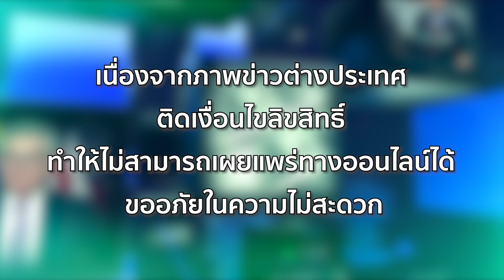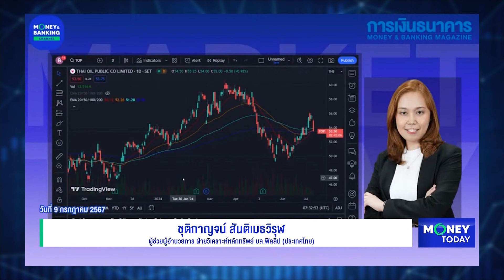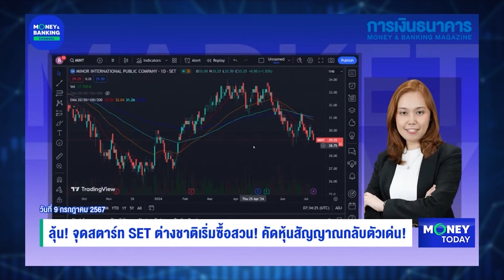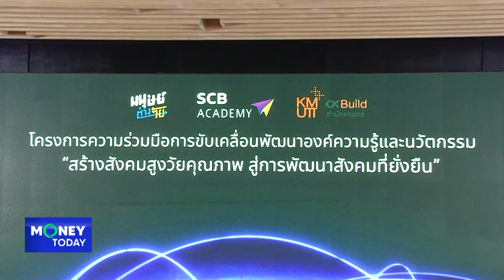จีนเตรียมคุมเข้มอุตสาหกรรมพลังงานแสงอาทิตย์ที่อยู่ในภาวะอุปทานล้นตลาด | 9 ก.ค. 67 | Money Today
(รีรัน) Money Today 9 ก.ค. 67

📌 จีนเตรียมคุมเข้มอุตสาหกรรมพลังงานแสงอาทิตย์ที่อยู่ในภาวะอุปทานล้นตลาด
📌 เกาหลีใต้ย้ำชัด! สัมพันธ์ รัสเซีย-เกาหลีเหนือ คือ ภัยคุกคาม
📌 อินเดีย มีแผนผ่อนปรนข้อจำกัดการส่งออกข้าวหนุนราคาข้าวเอเชียถูกลง
📌 สิงคโปร์อนุมัตินำเข้าแมลงกินได้ 16 ชนิด เสริมความมั่นคงทางอาหาร
📌 ไทยพาณิชย์ จับมือ สำนักเคเอกซ์ มหาวิทยาลัยเทคโนโลยีพระจอมเกล้าธนบุรี -เพจมนุษย์ต่างวัย ร่วมมือการขับเคลื่อนพัฒนาองค์ความรู้และนวัตกรรม เตรียมความพร้อมสังคมสูงวัย
📌 เมืองไทยประกันชีวิต จับมือ โรงพยาบาลในเครือ BDMS ทั่วประเทศ
มอบสิทธิประโยชน์และความมั่นใจเรื่องสุขภาพให้แก่ลูกค้า “MTL Health Buddy”